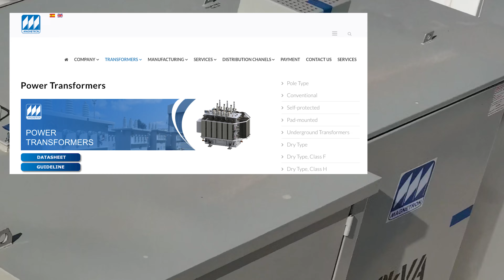MODEL Ys FLOODING GIGA TEXAS! - Tesla Gigafactory Austin 4K Day 1091 - 7/18/23 - Tesla Terafactory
Looks like we need that garage built STAT! More Model Ys than ever overflowing parking areas at Giga Texas! If there's a competition between production and construction, production is winning (for now)! Actually, they're both winning as we've got the best crews in the world inside and outside of Giga Texas!

Or please consider a one-time contribution via PayPal or drop some Bitcoin in my wallet here: 3QR1ApDVv6V1sEvApXnfNu42oKK9vRhBPp

QUAD SQUAD CHANNELS

Jack - Texas Terafactory (FLIGHTS SUSPENDED)

Randy - Terafactory Texas (FLIGHTS SUSPENDED)
For a unique perspective and consistent updates later in the day that show progress within a single day, your must-view source is:

Joe - Joe Tegtmeyer
For deep-dives into the mechanics of construction, indications of future plans and overall comprehensive coverage, your go-to source is:

Jeff (me) - Jeff Roberts
And for your weekly fix for 4K cinematic fly-overs with occasional “celebrity” appearances, the place to be is:

Together, we are the “Quad Squad” and there’s no better coverage of Giga Texas anywhere!
Equipment used:
Autel EVO II 8K (used on this video)

Artist:  Joe Solo
Song: "Awesome Flow"

"It is my pleasure and an absolute honor to be "gifted" the access to sit in the front row of the world theater to witness the best performance of human progress yet!" - Jeff Roberts 2020